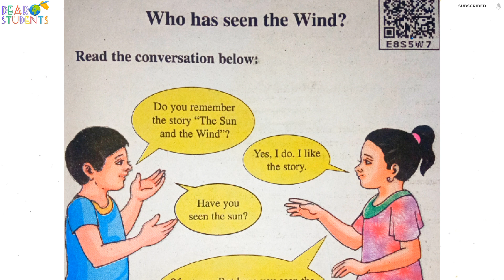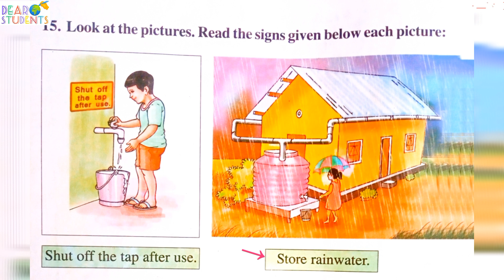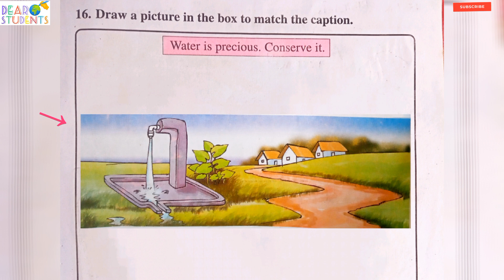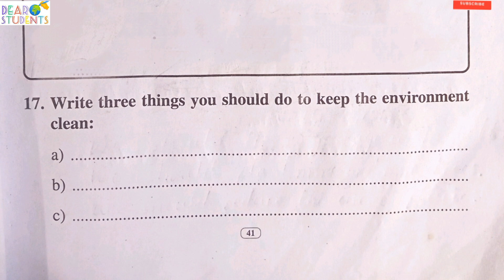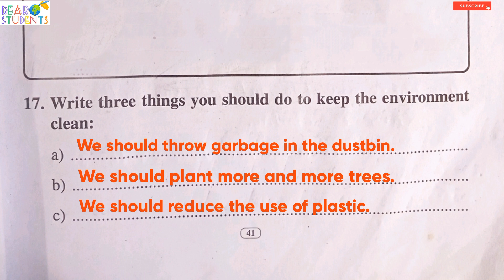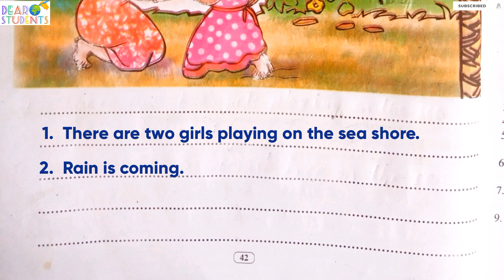‘Who has seen the Wind ? ’ Class 4/ Who has seen the Wind Question Answer (Activity 15,16,17,18)